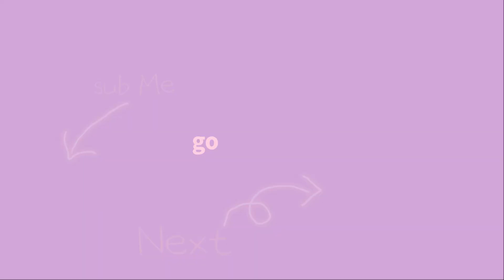🌸fashion haul🌸프리랜서 일상 브이로그 : 악세사리 하울 모음 !! 레피노 원석팔찌, 엘쁘 귀걸이, 까르벵 목걸이, 더럽즈 등등 연예인 착용 악세사리 추천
Please click more for purchase information.
구입 정보는 더보기 클릭해주세요.

[unboxing & fashion review]
[패션리뷰] [ aengcho_dailylook ]
sns

0:46
더럽즈 암캔디 미국 애틀란타 여성 팔찌 5종세트

2:30
오르디아 반지

3:41
엘쁘 925 HEART EARRING

4:27
까르벵 주얼리 목걸이 CVJ-NS01

5:15
레피노 원석팔찌 Rhombus(F)_Blue Tiger Eye(6mm)

간접광고를 포함하고 있습니다.
It includes indirect advertisement.